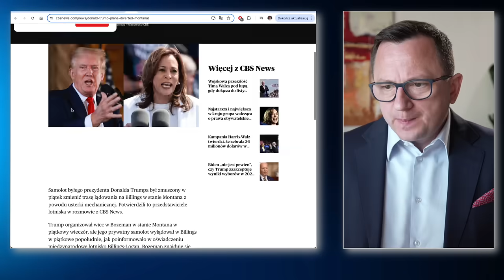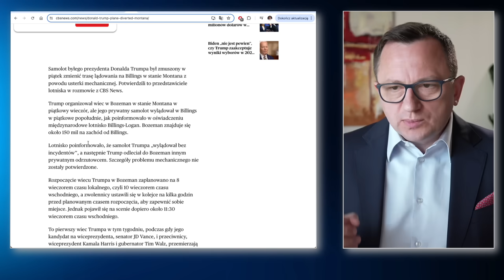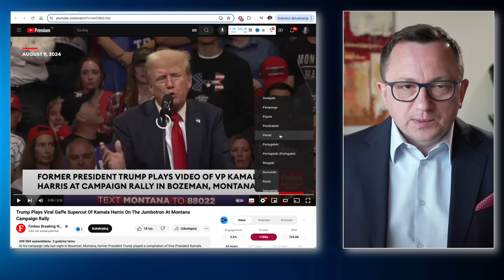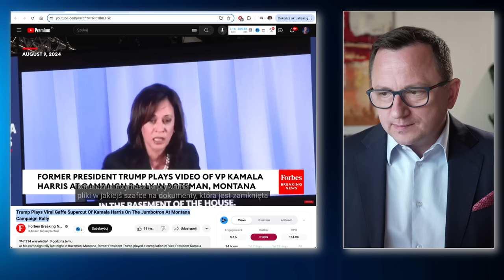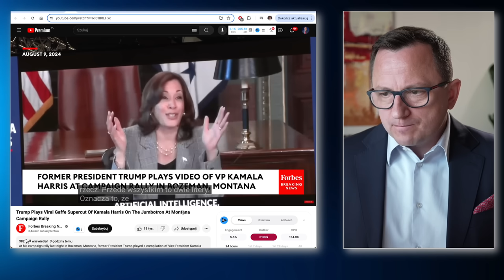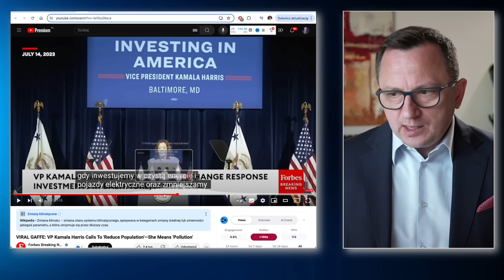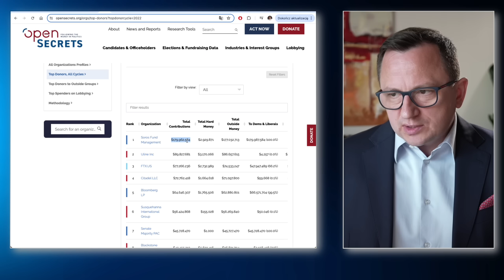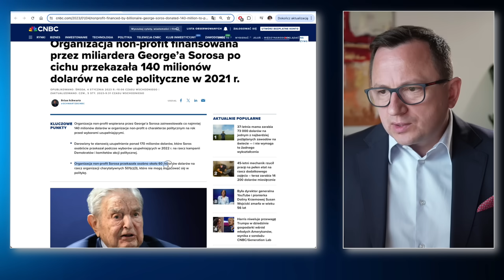[Szok] D. TRUMP Zarzuca K. Harris NISKIE IQ! Awaria Samolotu! G. Soros, Zielony Ład w USA!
W tym video analizuję:
- ważne doniesienia Donald Trump vs. Kamala Harris,
- awaria samolotu Donalda Trumpa w Montanie (przypadek?),
- D. Trump zarzuca Kamali Harris brak inteligencji,
- wiec wyborczy w Bozeman, w stanie Montana,
- związki Kamaili Harris i Demokratów z Georgem Sorosem,
- czy Kamala Harris to gwarancja: wojny na Bliskim Wschodzie, na Ukrainie,
- czy Kamala Harris popiera Zielony Ład oraz Depopulację?